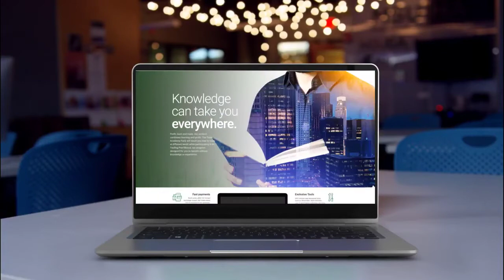Why the Forex Market? CFX short 1:27 Introduction